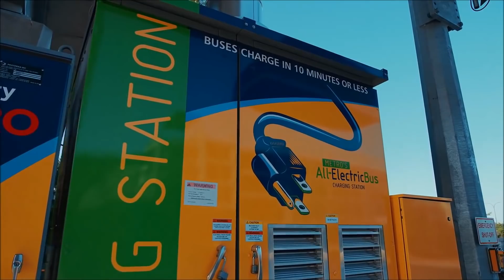Why You Should Be Excited Battery Electric Buses Are Coming Your Way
There was a time not so long ago when the idea of riding around a city on an electric bus seemed far fetched. While battery electric buses have existed for many many years, they've only recently become practical thanks to the increased battery capacity and reliability brought about by modern lithium-ion battery technology.

And with more and more cities around the world making the switch to electric bus power, it's worth examining why electric buses make such a smart business move for cities around the world -- and for their residents too. In case you're interested too, here's that promised to the six cities survey from more than twenty years ago!

(Yes, we know about trolley buses too -- but we're focusing on battery electric for this video!)